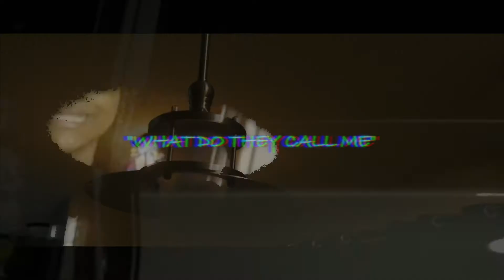miss benjamins - official video Shot@PPV